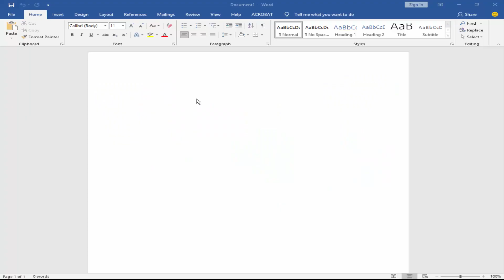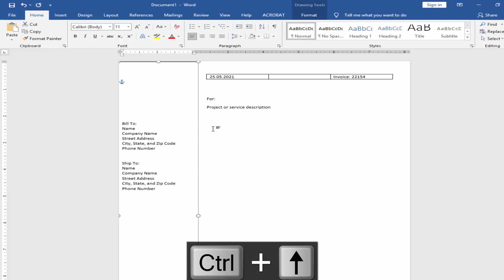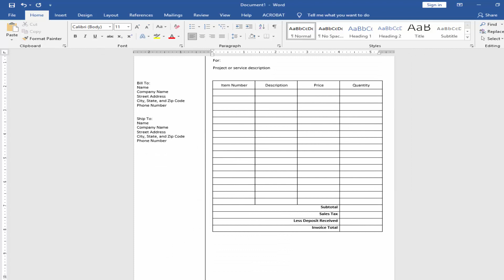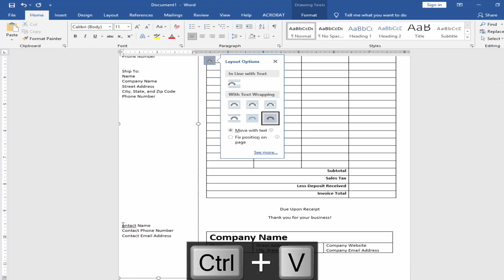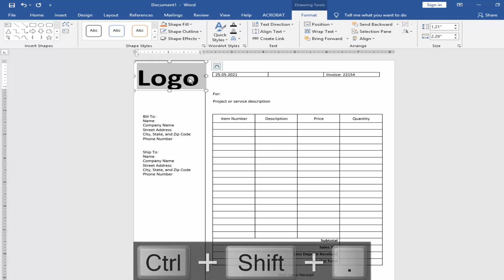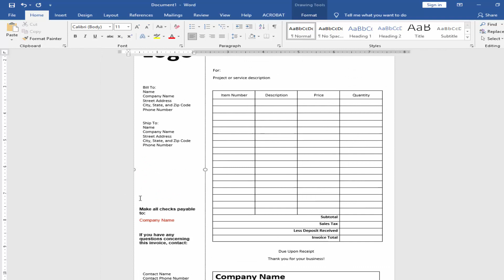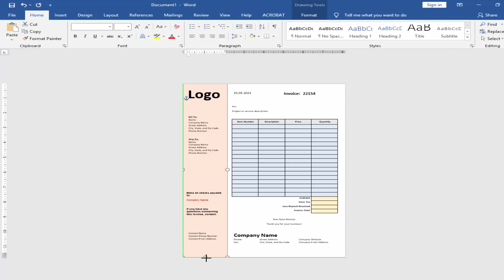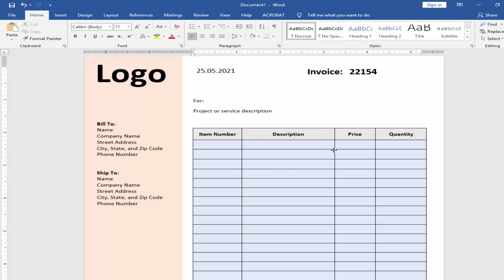How to make Invoice format for calculates total using MS Word Office